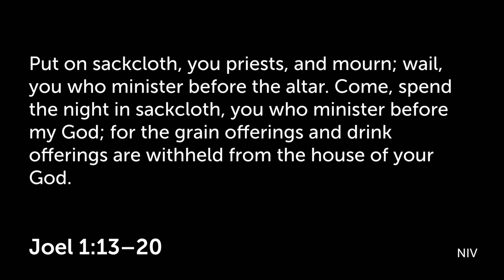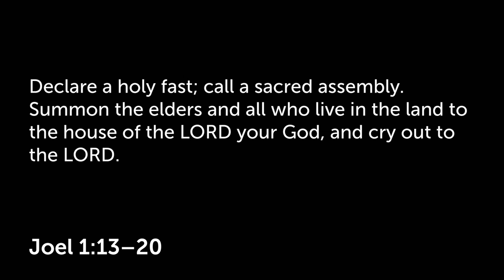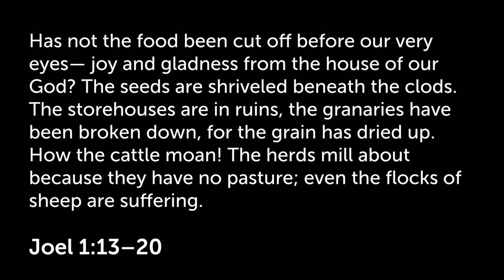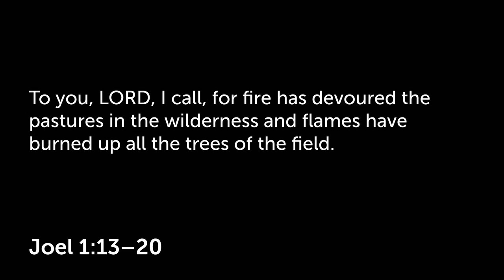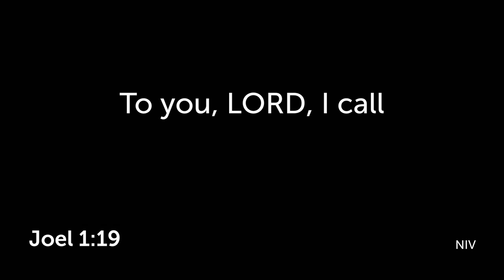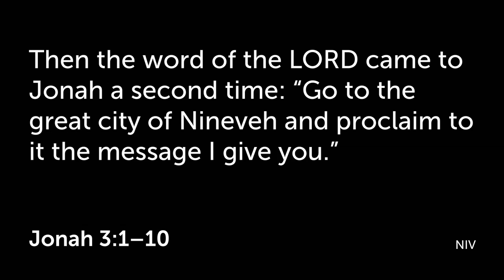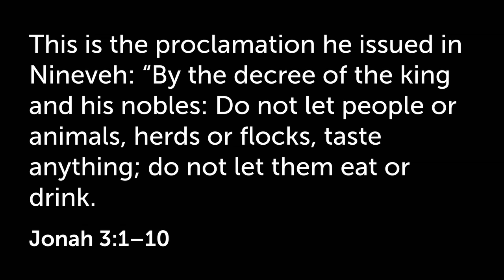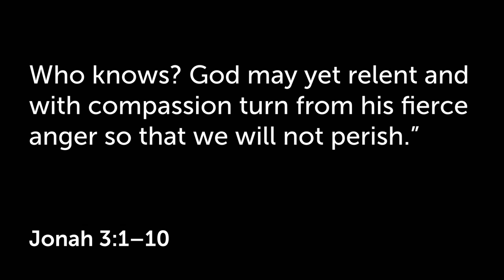Joel - Part 2 - LAMENT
Part two of our eight part series on the book of Joel. Last week was a passage of devastation and despair and we discussed going through dark times. Today we read from Joel 1:13-20 and lament. While still in dark times, there is a glimmer of hope...